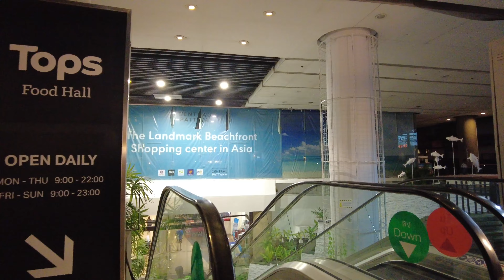Pattaya 4K Nightlife Walk Soi 6, Beach Road, Soi Made in Thailnad, MY TH MIGHT. Nov 2023.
Welcome to Pattaya 4K Walker Channel！
This channel is a walking video started for those who love Pattaya and those who cannot come to Pattaya.
I hope you can see my video and feel Pattaya.　Let's take a walk in Pattaya together!
The purpose of the video is to give you a taste of the street atmosphere of Pattaya.
all scenes filmed at public placec but anyway, Presence of every person, character, shop, is Absolutely by Randomly and will be deleted by first request. I try not to show my face as much as possible.

▼Chapter▼
0:00       Intro
0:10       in this video
0:40       BuaKhao Market
2:02       Soi BuaKhao
2:51       Soi Made in Thailand
5:17       MY TH NIGHT
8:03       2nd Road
9:12       Central Festival Pattaya
10:45     Central Festival Pattaya G Floor
14:20     Central Festival Pattaya Beach Road Side
16:15     Pattaya Beach Road
20:37     T-Junction Pattaya Beach Road & Pattaya Klang Road
23:46     Around Hard Rock Cafe
30:32     Pattaya Beach Road Soi 6
37:20     U-turn Pattaya Beach Road Soi 6
End

Thank you for walking with me!

★Pattaya 4K Walk Soi 6, Soi BuaKhao, Soi Honey, Beach Road, TREE TOWN, MY TH NIGHT. Nov 2023.
★Pattaya 4K Walk Soi 6, Soi 6/1, Soi BuaKhao, Pattaya Klang Massage Shop Area. Nov 2023.
★Pattaya 4K Walk Soi 6, Soi 7, Soi BuaKhao, Soi Honey, Beach Road beautiful scene. Nov 2023.